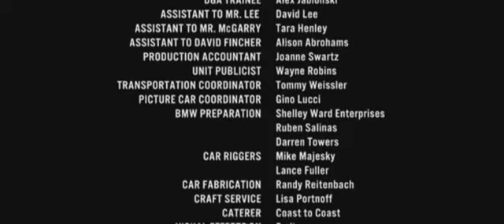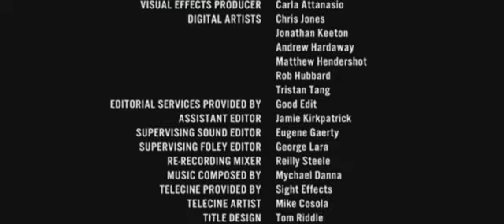Bmw Films "Chosen" HD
bmw flims chosen in HD #2